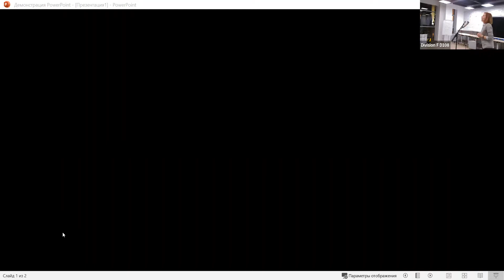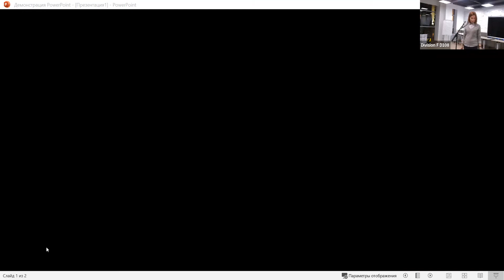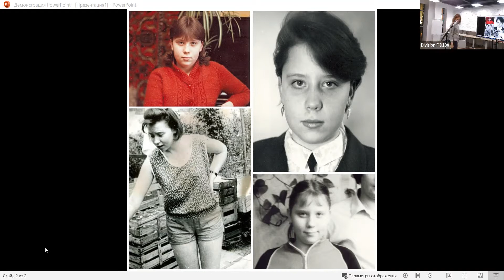28.10.22 Toastbusters meeting Humorous speech contest